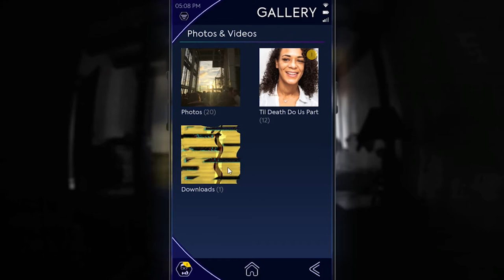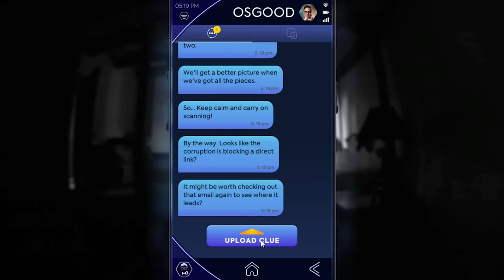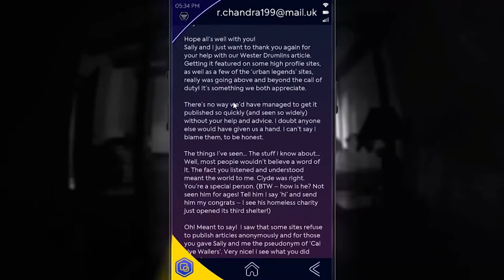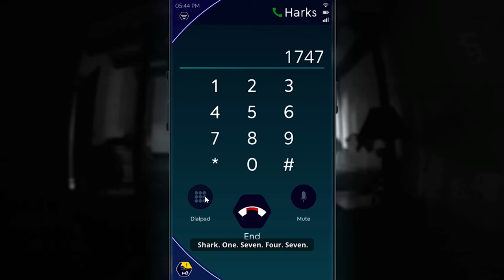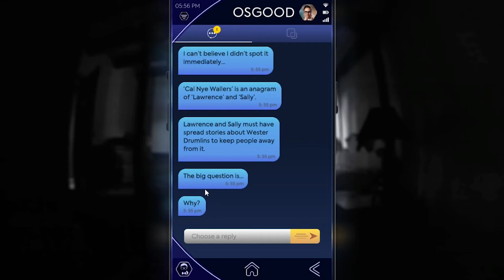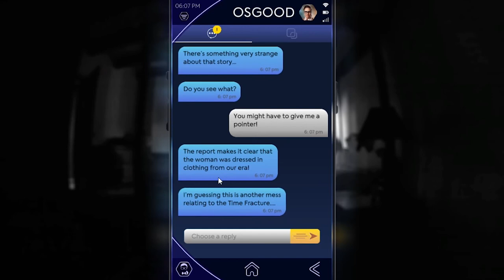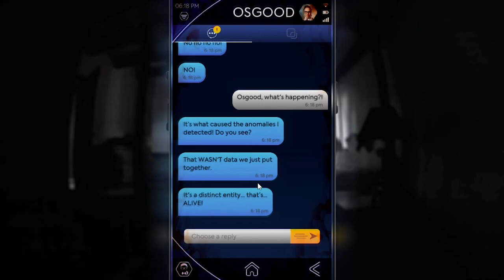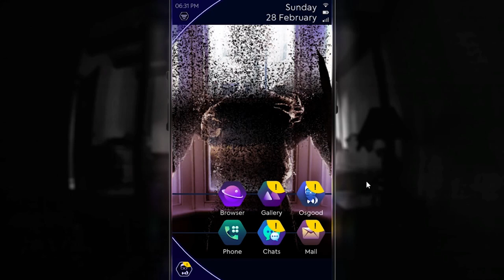WHAT'S GOING ON INSIDE WESTER DRUMLINS? | Doctor Who: The Lonely Assassins Part 2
• Type: Gameplay, Playthrough, Walkthrough, Review, Let's Play

• Title: Doctor Who: The Lonely Assassins
• Developer & Publisher: Kaigan Games OÜ, Maze Theory, Another Indie

➡ DESCRIPTION
Building on the terrifying legacy of the Weeping Angels, first encountered in the iconic story “Blink”, Doctor Who: The Lonely Assassins is a thrilling found-phone mystery developed by the award-winning creators of Sara Is Missing and SIMULACRA.

Amidst a sinister series of events at a seemingly abandoned house in London, someone goes missing, and you find their phone. When it begins to self-destruct, ex-UNIT scientist Petronella Osgood enlists your help to uncover hidden clues and solve cryptic puzzles. Will you unravel the truth behind the chilling disappearance before it’s too late? But remember: don't turn your back, don't look away and DON’T BLINK.

Key Features

ORIGINAL DOCTOR WHO STORY
Picking up where the iconic episode “Blink” left off, the Weeping Angels are back to unleash terror once again…

PETRIFYING NEW NEMESIS
Confront an evil like never before. No phone is safe!

AUTHENTIC CHARACTERS
Work alongside Petronella Osgood (played by Ingrid Oliver) to investigate mysterious events. Also features Finlay Robertson as Larry Nightingale and a special appearance by Jodie Whittaker as the voice of the Doctor.

FOUND-PHONE MYSTERY
Search through messages, emails, videos, photographs and more to uncover clues, solve puzzles and reveal the truth.

➡ TIMECODE
0:00:00 - Intro
0:00:43 - Gameplay
1:15:17 - Outro